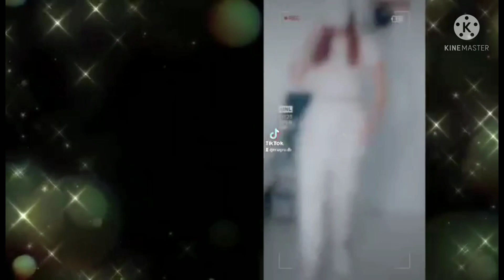A Surprise Birthday Greetings from yt family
Happy birthday to our charming katuragsoy Rhose Official.We love you